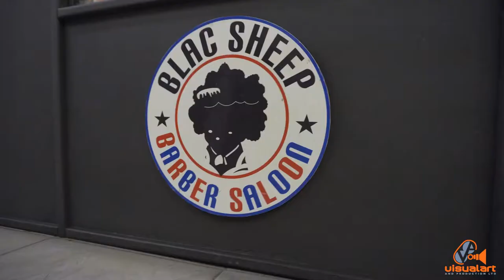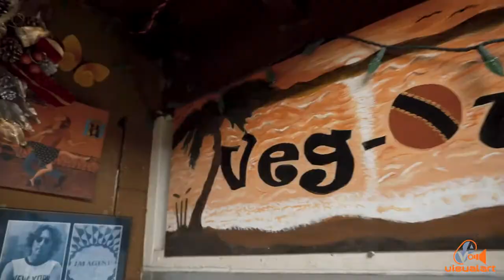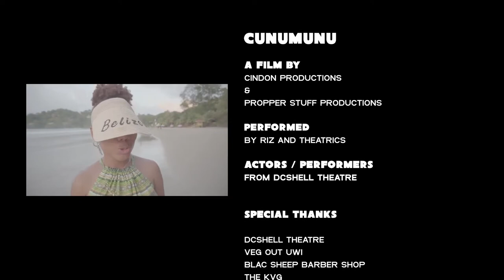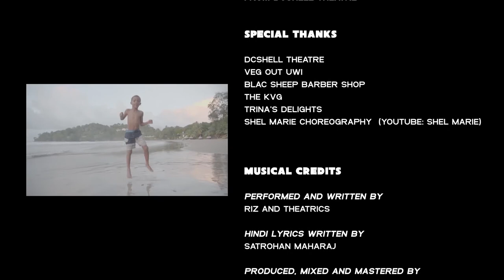Riz X Theatrics Cunumunu Official Music Video 2020 Chutney Soca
Artist: Riz X Theatrics
Title: Cunumunu
Written By: Rizaan Ali ( Riz) And Darrion Narine (Theatrics)
Hindi Lyrics Written By: Satrohan Maharaj
Produced, Mixed And Mastered By: Rishi Mahato At Maha Studios
Video Production By: Cindon Productions And Proper  Stuff  Productions.

Special Thanks To:
Dcshell Theatre
Vegout Uwi
Blac Sheep Barbershop
The Kvg
Trina's Delight
Shel Marie Cheography